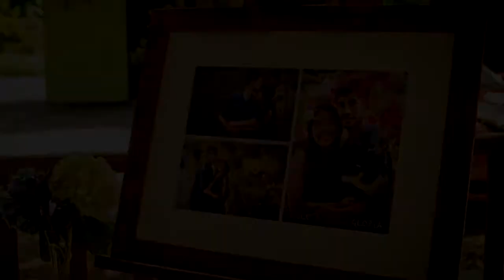Rubén & Kimberly | Pacto Matrimonial (06 de Marzo de 2016) - Boda Cristiana en el Campo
Familia Ruiz Trujillo - Boda Cristiana
Queremos compartir con ustedes el hermoso recuerdo de nuestra boda, la celebración del Pacto Matrimonial que dio inicio a nuestra vida familiar.